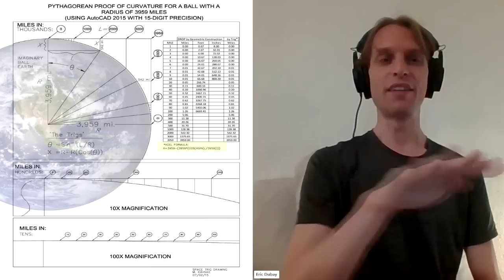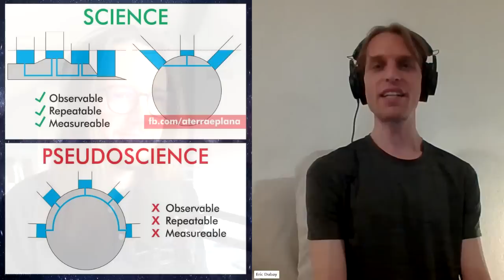The Global Cult, Ego Death, and Radical Agnosticism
Discussing beneficial side-effects of learning Flat Earth, becoming your own authority, introverts and INFJ personality types, the imperfections of perfectionism, free will vs. determinism, the dream-like nature of reality, and debating the shape of the Earth with Chris in Texas

Join the Flat Earth Discord and Get Connected with Chris:
_ChrisV ( Flat lloyd Wright ) Discord.gg/Flatearth
@FlatLloydWright tiktok
@FlatLloydWright Instagram